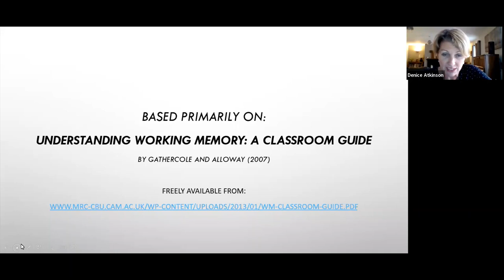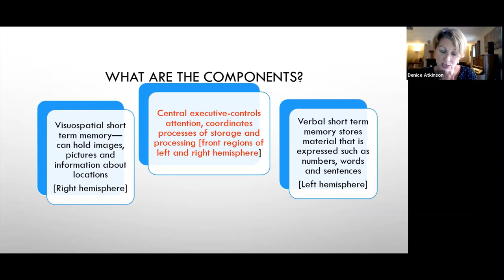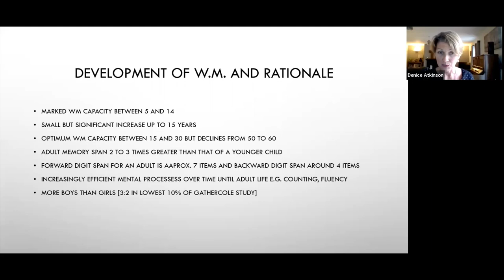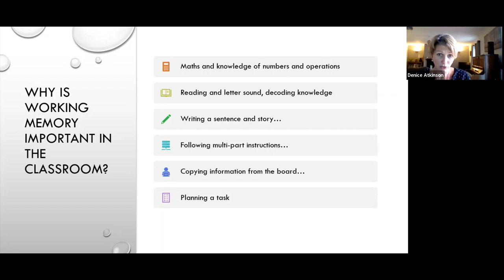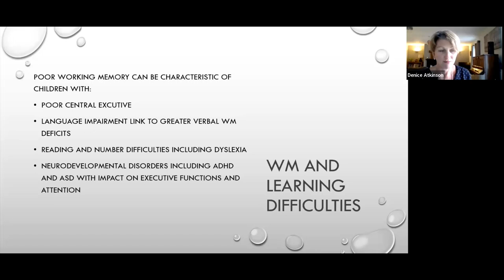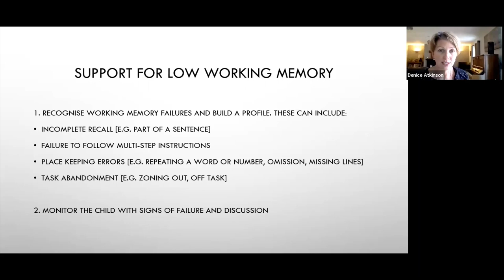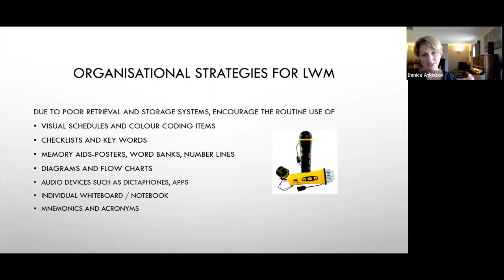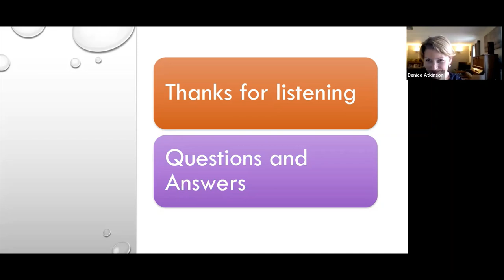Webinar: Strategies to Support Students' Working Memory and Retention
This webinar, presented by the educational psychologist Denice Atkinson, will support staff with their understanding of working memory and practical strategies that can enhance students’ retention. The session will consider valuable prerequisites and adjustments to teaching, the curriculum and the environment that facilitate learning and low working memory.

This webinar was recorded on 24th September 2020. You can find the accompanying slides for this webinar